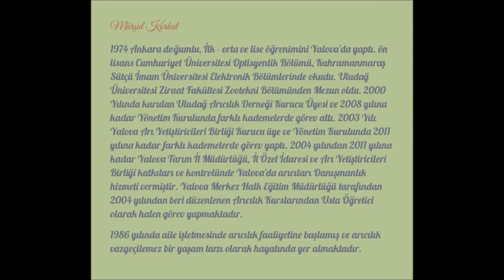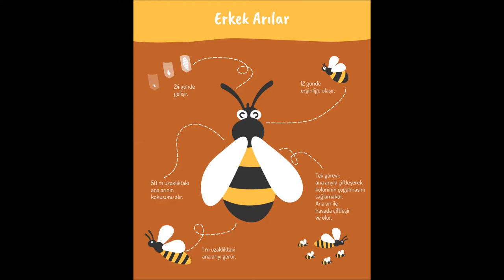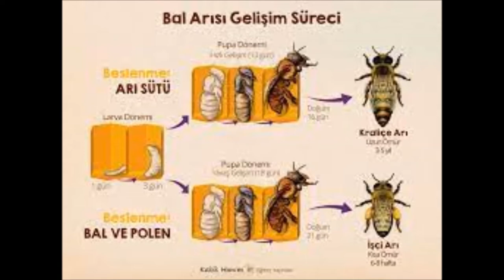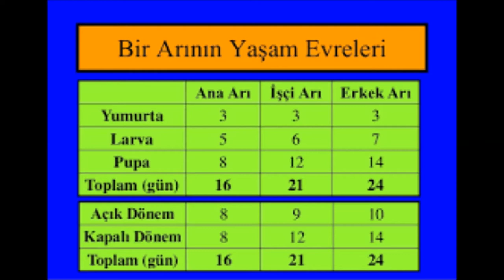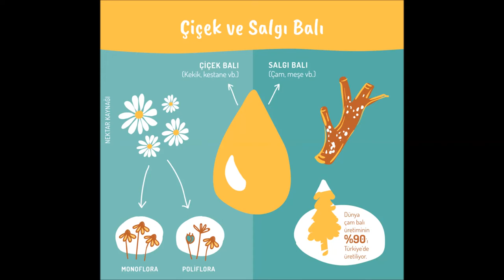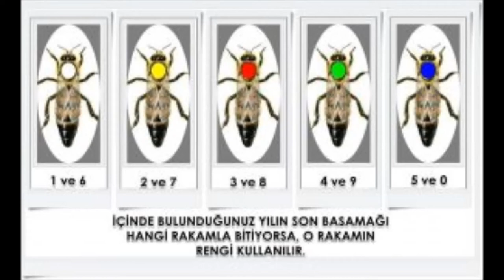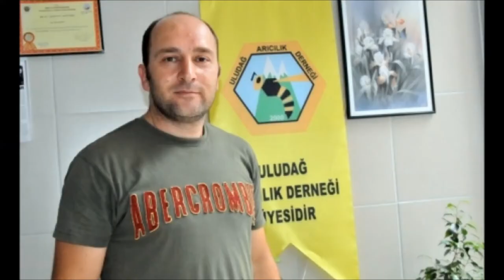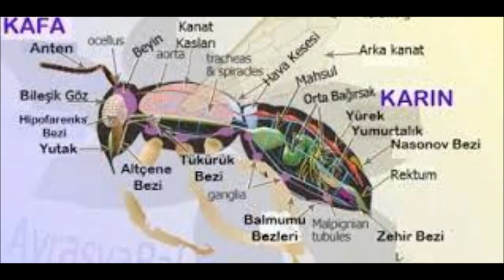103-MÜRŞİT KORKUT(4) YALOVA 2016 ARICILIK EĞİTİMİ-ÜRÜN ÜRETİMİ, KOVANIN TIMARLANMASI, NASANOV GÖREVİ